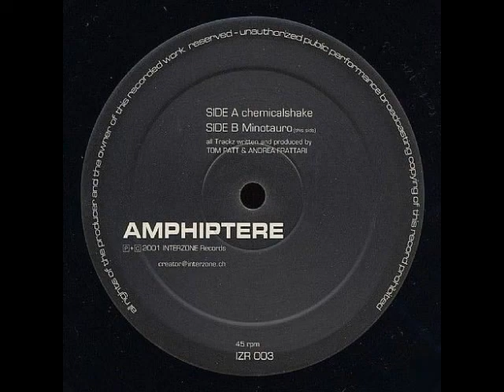Amphiptere - Minotauro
Amphiptere ‎– Chemicalshake / Minotauro
Label:
Interzone Records ‎– IZR 003
Format:
Vinyl, 12"
Country:
Switzerland
Released:
2001
Genre:
Electronic
Style:
Progressive Trance